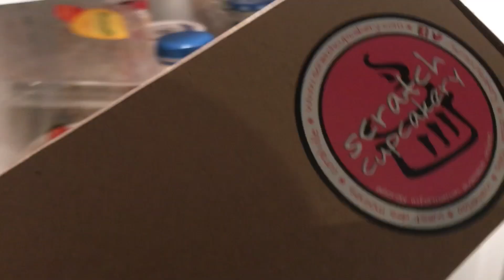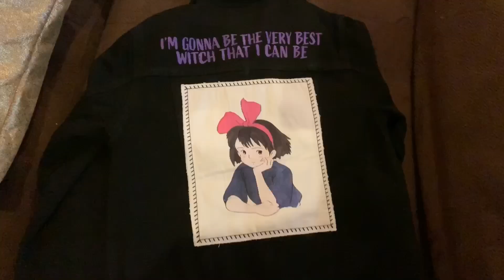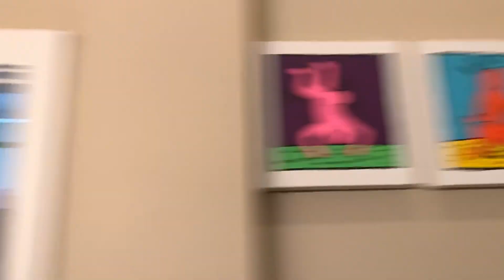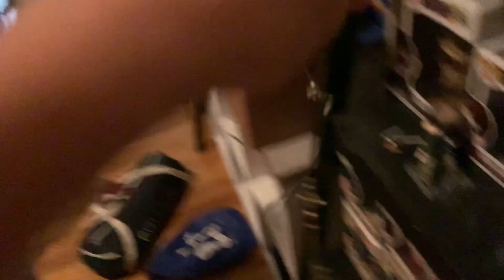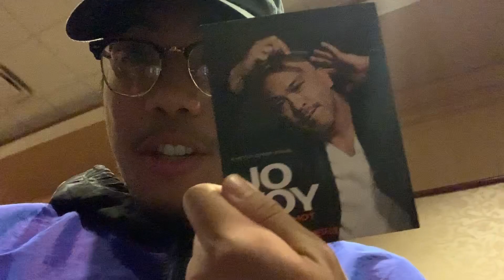Throwback memories with Grandpa & Julian the Gremlin!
😇 [Chill Vlog - Day In The Life] - 7/18/2019

Throwbacks with Grandpa & Julian doing Julian things lul.